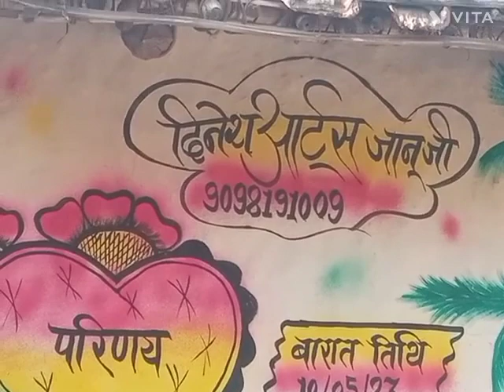विवाह पेन्टिग sadi penting marriage penting by dinesh art janooji by----dinesh kanpur (3)